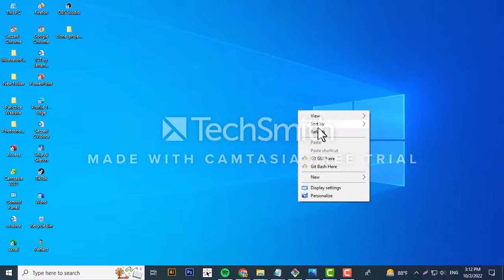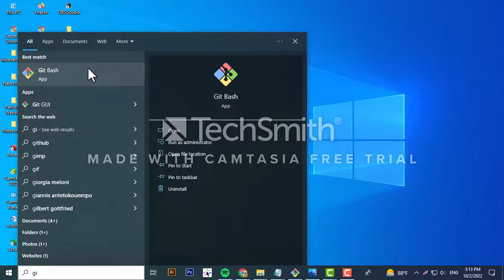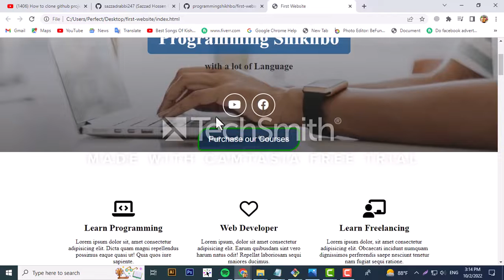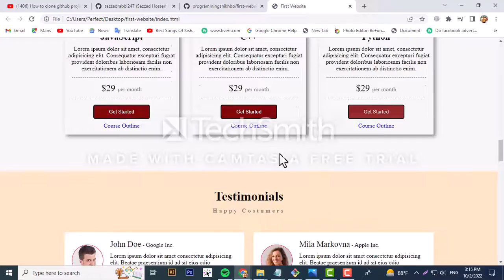My Fist git clone with my Desktop SCREEN.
programming shikbo